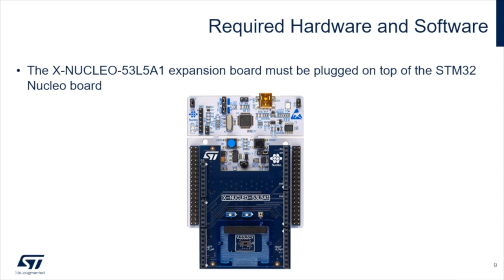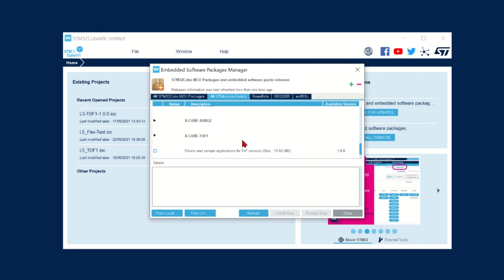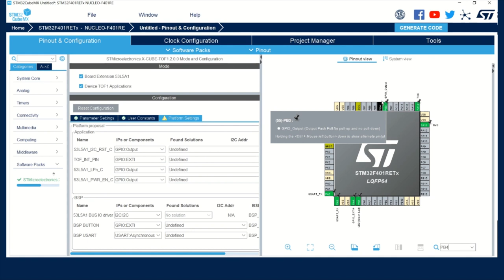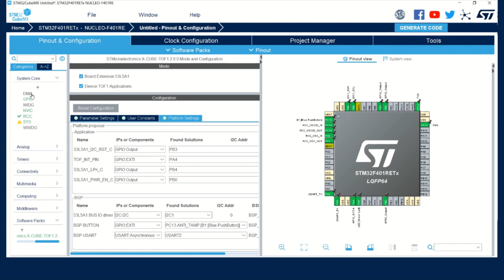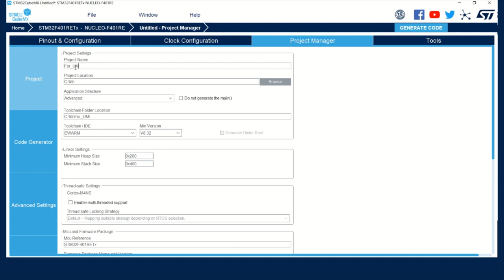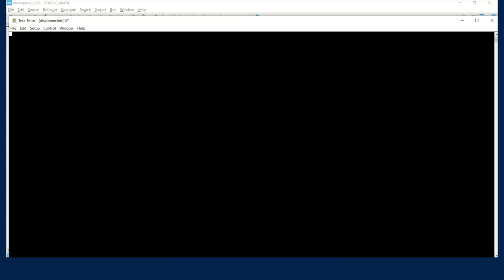Getting Started X-CUBE-TOF1: running FlightSense in the STM32Cube tool (sub-titles ON)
The X-CUBE-TOF1 expansion software package for STM32Cube runs on the STM32 and includes drivers that recognize the sensors and perform simple ranging on single or multiple devices. The expansion is built on STM32Cube software technology to ease portability across different STM32 microcontrollers.
The software comes with a sample implementation of the drivers running on the X-NUCLEO-53L3A2 and X-NUCLEO-53L5A1 expansion boards connected to a featured STM32 Nucleo development board.
The software provides sample applications such as: simple ranging for expansion board and breakout boards, multisensors ranging, and calibration.